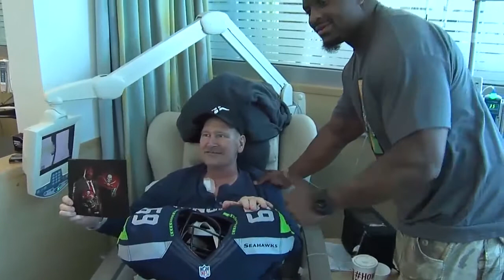Robert Burton Sports Anchor/Reporter Resume Reel 2014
Stories 1:02
Highlights 5:59